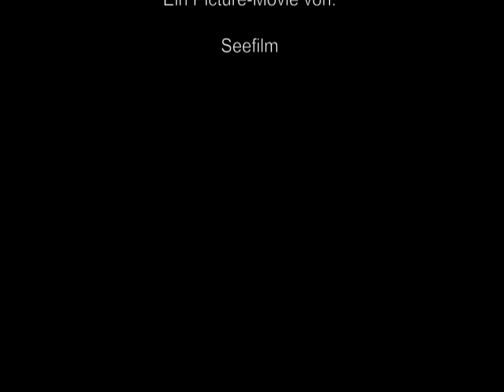Bodman am Bodensee, mit Skulpturen von Peter Lenk - Umkreis Radolfzell, Konstanz, Überlingen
Bodman - Ein Rundgang am See und Einblicke in die Welt der Skulpturen vom satirischen Bildhauer Peter Lenk aus Bodman.
Radolfzell liegt ca. 10 km von Bodman entfernt und nach Überlingen sind es ca. 18 km.

A tour at the lakeside of Bodman.  And  views to the world of  sculptures from the satirical sculptor Peter Lenk.